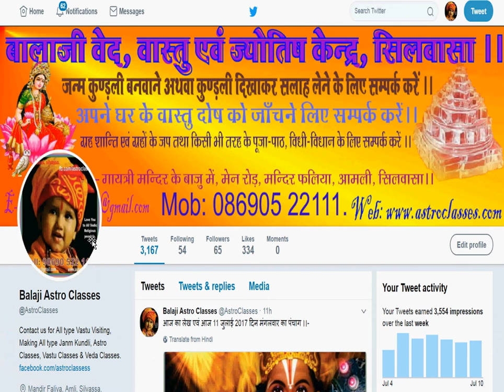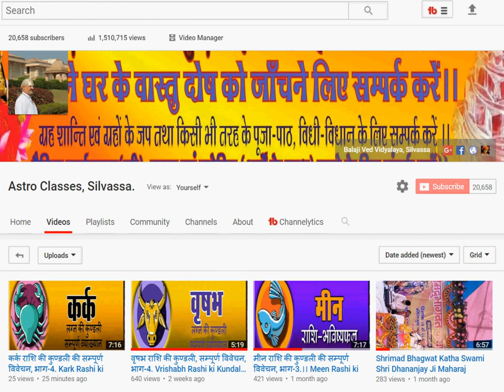मिथुन राशि भाग-5.की कुण्डली में शनि सूर्य बुध.Mithun Rashi Part-5. Ki Kundali Me Shani Surya Budh.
मिथुन राशि की कुण्डली में शनि, सूर्य और बुध, भाग-5।। Mithun Rashi Ki Kundali Me Shani, Surya And Budh-Part-5.

हैलो फ्रेण्ड्सzzz,

मित्रों, आज हम मिथुन लग्न की कुंडली के विषय में आगे की चर्चा बढ़ाएंगे । जैसा कि आप जानते हैं, कि हम मिथुन लग्न की कुंडली के विषय में चर्चा कर रहे हैं । इसके पहले हमने 5 वीडियोस बना रखे हैं । YouTube पर मिथुन राशि की कुंडली का एक प्लेलिस्ट है, उस में जा कर के आप मिथुन राशि की कुंडलियों के विषय में विस्तृत जान सकते हैं ।।

आज हम मिथुन लग्न की कुंडली में शनि का नवमस्थ होना एवं ग्यारहवें भाव में सूर्य और बुध की युति के विषय में उसका संपूर्ण फल क्या हो सकता है ? क्या जातक अति दरिद्र के घर में जन्म लेकर के अरबपति बन सकता है ? इस विषय में हम चर्चा करेंगे ।।

आइए आज हम इस विषय में विस्तृत चर्चा करते हैं और जानते हैं कि एक दरिद्र व्यक्ति अरबपति कैसे बन सकता है ? और एक अरबपति व्यक्ति दरिद्र कैसे हो जाता है ? आइए इस विषय में विस्तृत जानने का प्रयास करते हैं ।।